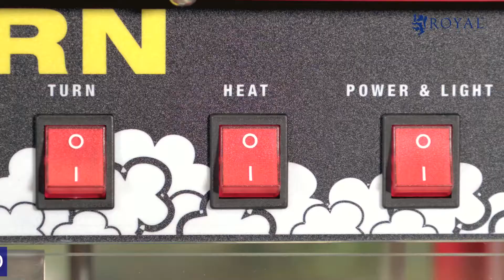Macchina per popcorn con carretto Royal Catering RCPW-16E | Presentazione del prodotto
➤ Controlla la descrizione dettagliata del prodotto e la sua disponibilità nel negozio expondo
La macchina per i pop corn RCPW-16E del marchio Royal Catering  è stata concepita appositamente per un utilizzo professionale nell'ambito gastronomico ed è un'assoluta attrazione. Oltre al suo design accattivante rosso con il carretto, questo prodotto si caratterizza anche per la pratica funzione di illuminazione interna, un sistema di mescolamento e un termostato automatico. Approfittate della macchina per i pop corn RCPW-16E e lasciatevi sorprendere da un'esperienza unica al cinema, al mercato annuale o durante un festival.

- Utilizzabile in modo mobile grazie alle due grandi ruote e alle due ruote rotabili di 360° con freni;
- Potente: grazie ai 1,600 W fino a 5 kg di pop corn all'ora;
- Accessori compresi: la spedizione include il misurino e la paletta;
- Sicurezza durante il funzionamento: rivestimento in teflon, sistema di mescolamento, protezione contro il surriscaldamento;
- Lavoro comodo ad ogni ora grazie all'alloggiamento illuminato;
- Facile da pulire grazie all'uso di acciaio inox e alla costruzione ben studiata.